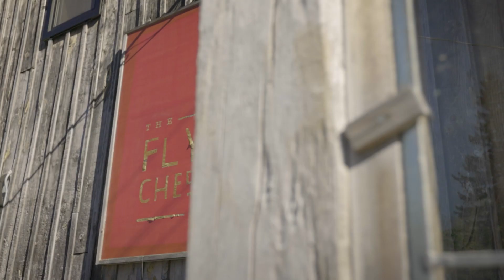The Royal Presents ORIGINS hosted by Michael Bonacini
Tune into our brand new series ORIGINS hosted by world-renowned chef Michael Bonacini. Together with Indigenous Tourism Ontario, we will go deeper into the farm to fork exploration, to unearth the roots of culture & cuisine. Michael takes viewers on a decadent experience driven by conversations with genuine curiosity; and through his inquisitive nature, explores Indigenous culture, traditions, techniques and current challenges.